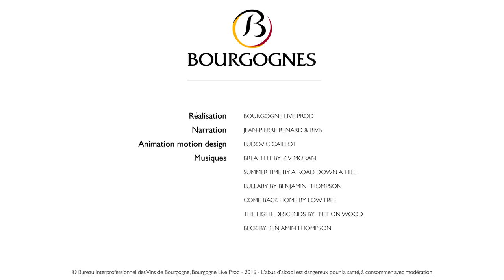Le vignoble de Bourgogne vu du ciel - Chablis et Grand Auxerrois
Grâce à ces images aériennes inédites du vignoble de Bourgogne, vous découvrirez les régions viticoles du Grand Auxerrois et du Chablisien. Survolez Vézelay, Chitry, Irancy, Joigny, Auxerre, Saint-Bris, Châtillon-sur-Seine, Tonnerre, Chablis et ses 19 villages…

Une vidéo complète présentant la Bourgogne est en ligne

Cette vidéo est disponible en français et en anglais.